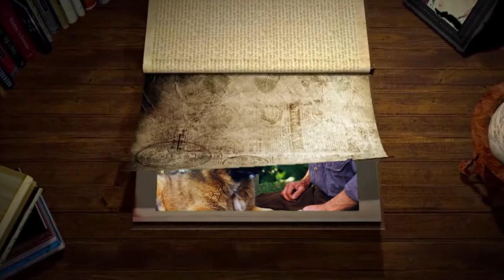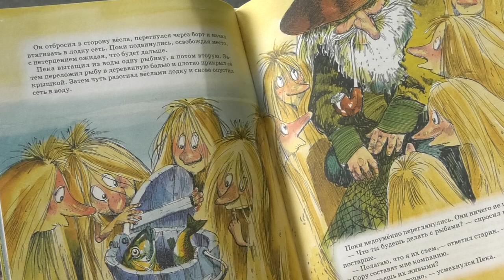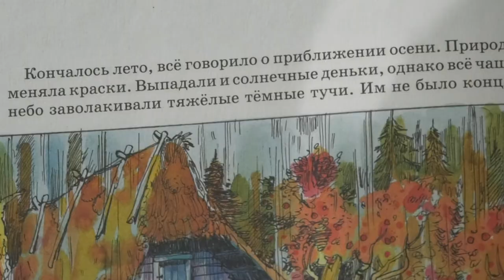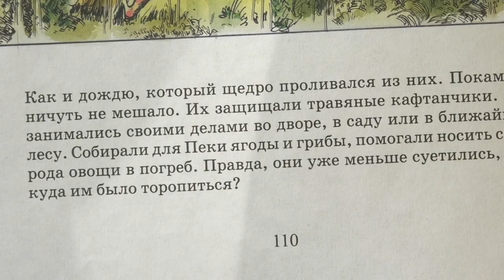Книжная полка №111. Эдгар Вальтер - «Поки»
В новом выпуске программы «Книжная полка» о книге Эдгара Вальтера «Поки» расскажет инженер РФЯЦ-ВНИИЭФ, фотограф Евгения Коянкина.